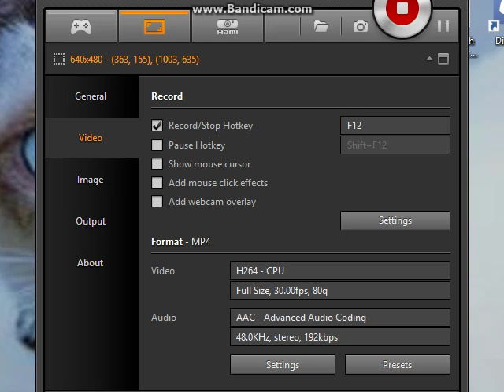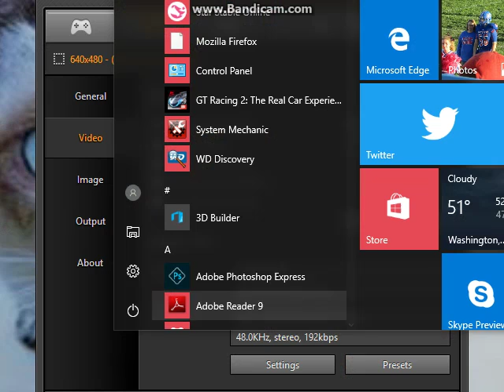SSO on Bandicam